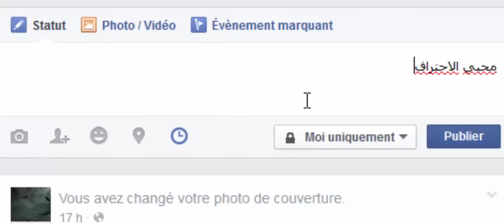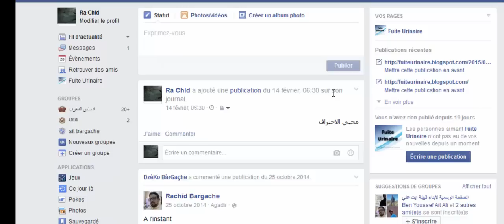تغيير تاريخ أي منشور على الفيس بوك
كان معكم أخوكم رشيد لاتنسونا من صالح دعائكم